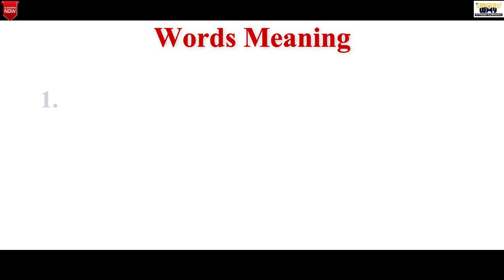Lesson-14 || Important Words || Daily Use Words Meaning || Smartway Institute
Dear Friends
This is daily update words meaning video.watch this video full write these words meaning in your notebook,use these words meaning in your daily routine and by using these words enhance your knowledge in english.

Thanks for wathching
Smartway Institute
Mohit Sharma